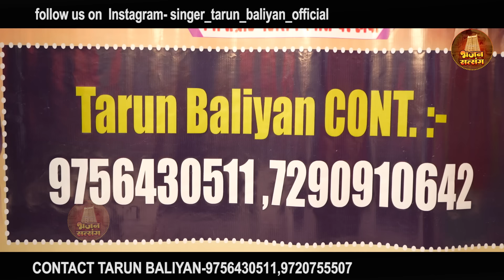इस भजन के प्रश्नों के उत्तर कोई न दे सका ~ Bhagwan Teri Maya | Tarun Baliyan | New Bhajan, Nirgun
►TB01178. Rm0181►

►SONG       :- भगवान तेरी माया, कोई समझ न पाया है // Bhagwan Teri Maya, Koi Samajh Na Paya Hai

  // Nirgun Bhajan, Tarun Baliyan // Kusum Chauhan // Nirgun Bhajan // Jaya Kishori ji, Swati Mishra // prakash gandhi || hansraj raghuvanshi //

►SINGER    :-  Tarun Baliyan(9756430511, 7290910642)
►LYRICS      :-  Shri Bhagwan Chand Ji
  ALBUM     :- Bhajan Satsang
►MUSIC      :- Live
►STUDIO     :-
►PRODUCER:- Arun Kumar
► DOP           :-Saleem
►EDITOR      :-Tarun Baliyan
►GENRE       :- Indian Devotional
►COPYRIGHT :-
 ►COMPANY  :-
►OWNER/DIRECTOR  :-

Nirgun Bhajan, Bhakti Bhajan, Ram Bhajan, Shyam Bhajan, Nirgun Desi Bhajan, Kusum Chauhan ke Bhajan, Tarun Baliyan, Tarun Baliyan Ke Bhajan, Tarun Balyan, Tarun Baliyan Ki Ragni, Tarun ki awaj main Ragni, Tarun Ki Awaj Main Bhajan, Jo vidhi karam main likha vidhata, mitane wala koi nahi, Vakt Pde Pe Gaj Bhar Kapda, Dene Wala Koi Nahi,
lakhbir singh lakha, lakha bhajan,